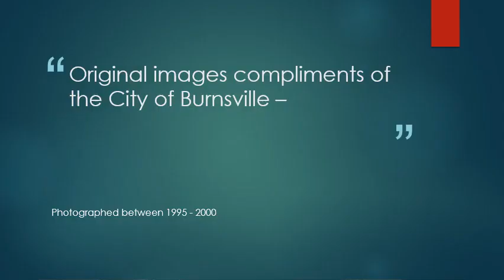Burnsville, MInnesota by air - 1995 - 2000 -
Aerial views compliments of the City of Burnsville, Minnesota.
Created  by the Dakota County Historical Society from its Burnsville archives. Created 2022.